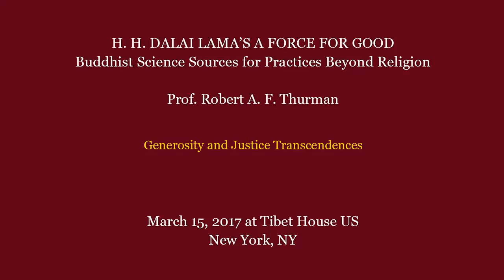Searching for the Self Meditation: Robert Thurman Practicing Buddhism - Force For Good Class Series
In this video Professor Robert Thurman leads a guided meditation on selflessness, emptiness & compassion.

The “root text” for the spring course is Shāntideva’s Way of the Bo- dhisattva, (WB) trans. Padmakara, along with R. Thurman’s meaning- yoga commentary Infinite Life (IL). Shāntideva is a direct spiritual ancestor of H. H. Dalai Lama, as prime holder of the teaching of universal compassion, universal responsibility, and the transcendent wisdom that is their reality source.

For more information on this series & to register for the 2017 course please

Recorded at the Force For Good March 15, 2017 Class with Robert Thurman "Force For Good: Generosity and Justice Transcendences"  at Tibet House US

Shantideva's 'Way of the Bodhisattva' Fourth & Fifth Chapters.